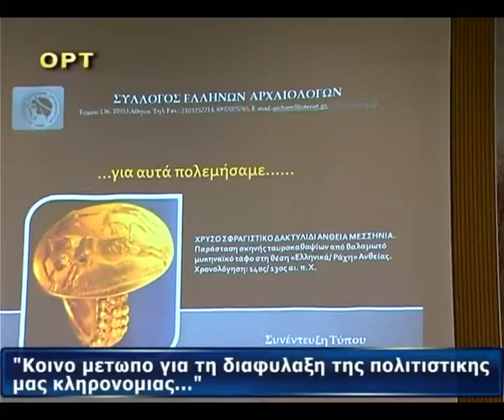ΣΥΝΕΝΤΕΥΞΗ ΕΛΛΗΝΩΝ ΑΡΧΑΙΟΛΟΓΩΝ ΓΙΑ ΤΗ ΛΗΣΤΕΙΑ ΣΤΗΝ ΟΛΥΜΠΙΑ